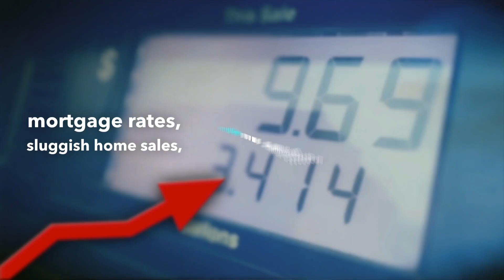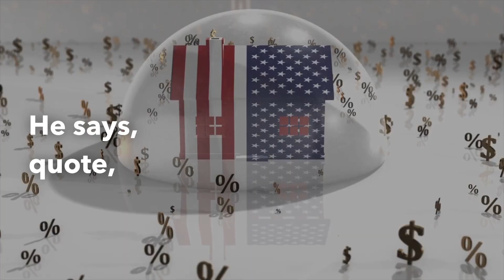This year's real estate market saw some dramatic shifts. What can we expect in next year's market? 🤔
This year's real estate market saw some dramatic shifts. 🏡
So what can we expect from next year's market? 🤔
Watch this video below to see what the experts are predicting 👇🏼

So much Drama this year It’s no question – the housing market has seen a dramatic shift this year. Coming off of a very robust 2020 and 2021, it seems like the 2022 housing market came to a screeching halt for both buyers and sellers. We have seen elevated mortgage rates, sluggish home sales, and high inflation take a significant toll on the market. But with all that said, it is unlikely these issues will cause home prices to dramatically drop in 2023. Hi, I’m Patty Hardy with Sheridan Realty at Canyon Lake. As an agent, it is my top priority to make sure my clients are thoroughly educated about the current market conditions, whether buying or selling. At the National Association of Realtors conference last week in Florida, after analyzing the current state of the market, Lawrence Yun, chief economist of the National Association of Realtors, gave his prediction for 2023. According to Yun, even with all the shifts in rates, inflation, and prices, we may see a further uptick in home prices in 2023. He says, “For most parts of the country, home prices are holding steady since inventory remains low.” In addition, distressed property sales or foreclosures are almost non-existent; at just 2% nationwide, it’s nowhere near the crash of 2008. And because home equity has boomed over the last two years, short sales are almost impossible. He also predicted an increase of 1% nationally in the median home price and predicts some markets will fare better than others depending on the location. Of course, these predictions should be taken at face value. We all hope to see inflation and mortgage rates come down in 2023. And just as I remind my clients, we do not have a crystal ball to see exactly how things will play out. It is always best to connect with an experienced and trusted agent to give you all the latest market information. Contact my team and I today to help with all your real estate needs. I’m Happy to help!
Patty Hardy
Realtor Canyon Lake, Texas
License #716551
Sheridan Realty
Hi! I'm Patty Hardy. I'm a Real Estate Agent at Sheridan Realty in Canyon Lake specializing in pairing investors with promising properties in the rapidly growing Canyon Lake area. For my buyer and seller guide, go

00:00 Introduction
00:15 What Causes Possible Houseing Price Drop In 2023
00:42 NAR Predictions for 2023
01:15 Housing Market Prediction
01:58 Outro